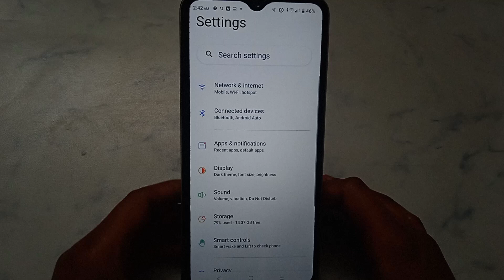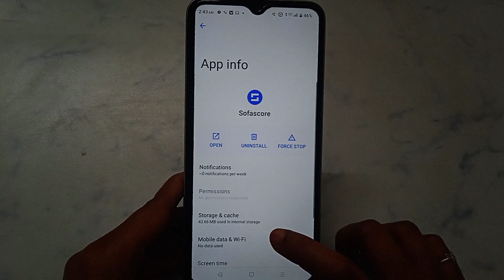How to delete account permanent in Sofascore - Sports live scores | account Kaise delete Kare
Sofascore - Sports live scores account Kaise delete Karen
Sofascore - Sports live scores ID kaise delete Karen
Sofascore - Sports live scores main ID kaise delete Karen
Sofascore - Sports live scores par ID kaise delete Karen
Sofascore - Sports live scores par account Kaise delete Karen
Sofascore - Sports live scores app me account Kaise delete Karen
Sofascore - Sports live scores App mein account Kaise delete Karen
Sofascore - Sports live scores app per account Kaise delete Karen
Sofascore - Sports live scores App par account Kaise delete Karen
Sofascore - Sports live scores app me ID kaise delete Karen
Sofascore - Sports live scores app mein ID kaise delete Karen